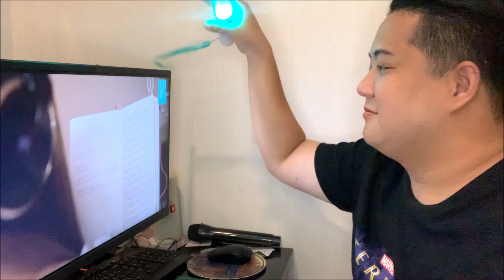[เกร้ท Reaction] The Making of CGM48 1st Original Song 2/2